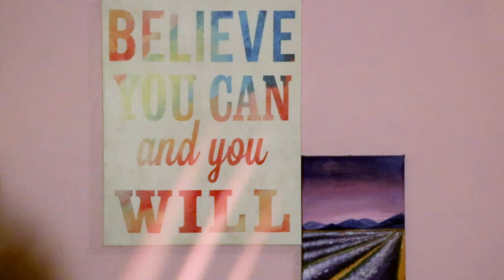GOALS | Nat_Eve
Comment your new resolutions below!